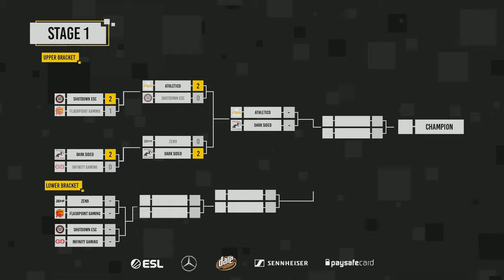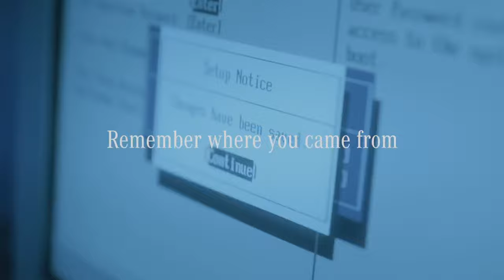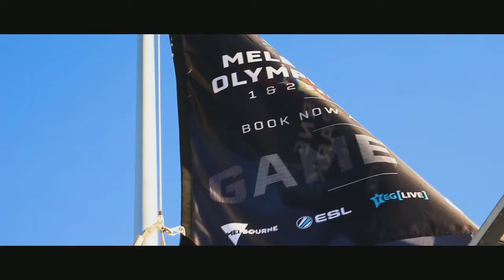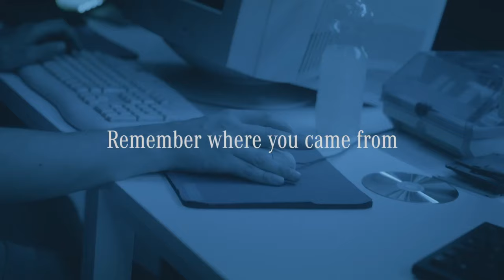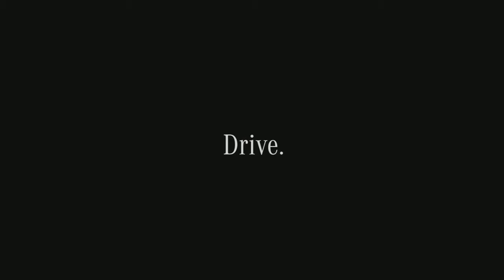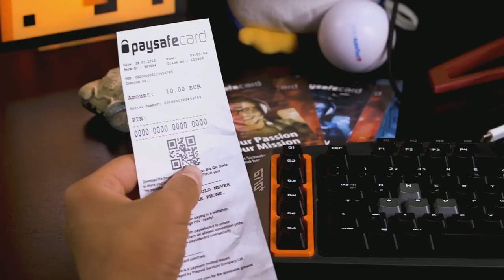ZEN9 vs. Flashpoint Gaming - Stage 1, Matchday #3 | ESL AUNZ Championship Season 4 [dota2]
The National Championship of the Australian & New Zealand region. Entering into its second season of the year, teams compete across Counter-Strike: Global Offensive, Dota 2 and PlayerUnknown's Battlegrounds for over $60,000! Will you be our next champion?